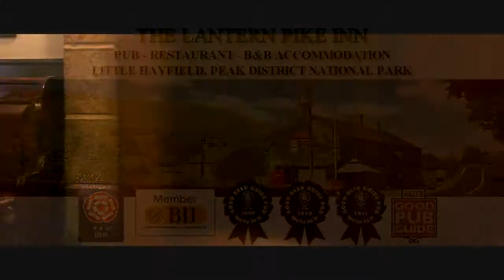The Lantern Pike Inn